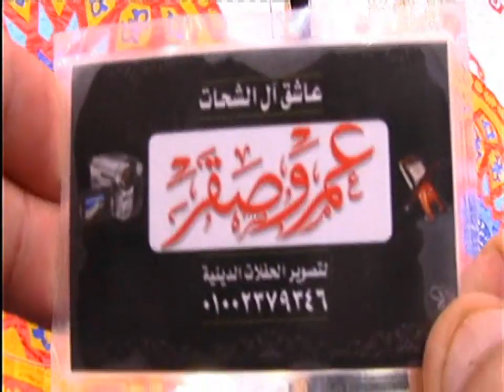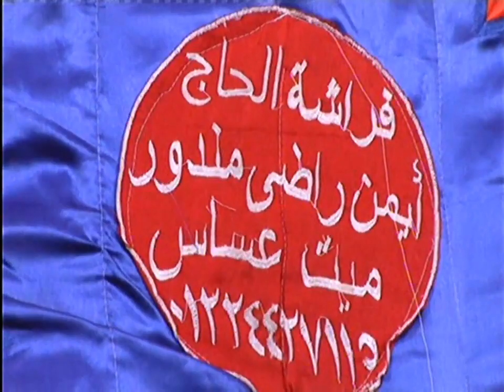تلاوه أسطوريه من اخر الحج والمؤمنون للأستاذ الكبير الشيخ انور الشحات الناصريه سمنود غربية 2019